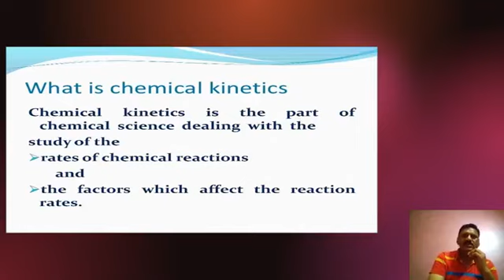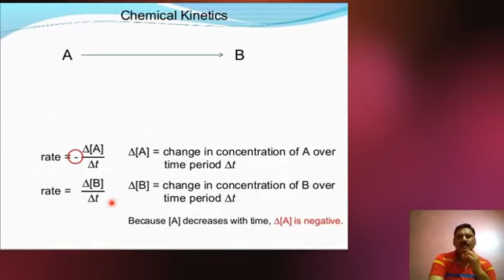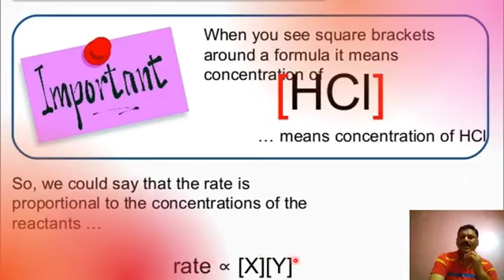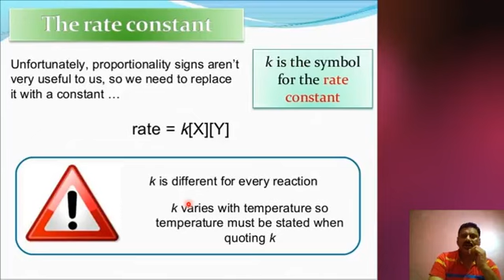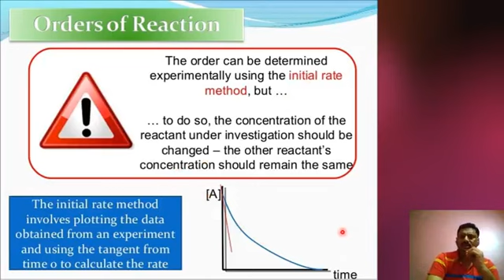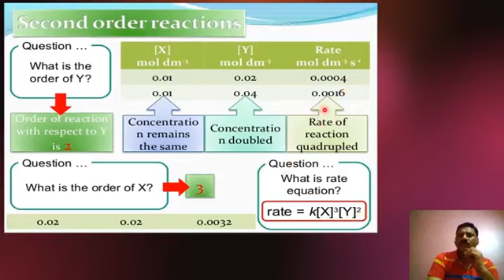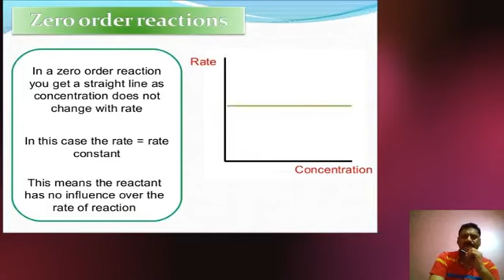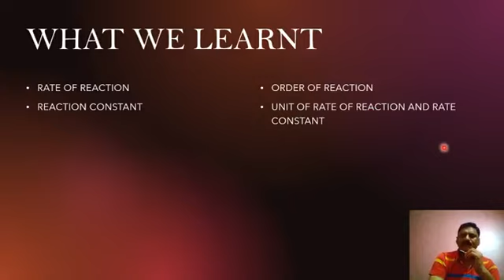Class 12 chemical kinetics 1 video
Chemical kinetics, class 12,rate of Reaction, rate constant  by Vinod mehta sir